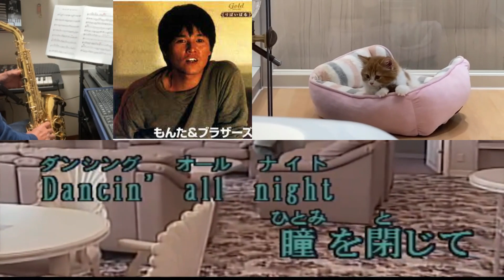追悼曲【ダンシング・オールナイト】もんた＆ブラザーズ・本人歌唱/himself/Sax playing ・mineji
【ダンシング・オールナイト】1980年4月21日　発売　デビューシングル
作詞：水谷啓二　作曲：もんたよしのり
第11回日本歌謡大賞・放送音楽特別賞
第13回全日本有線放送大賞・大賞
第22回日本レコード大賞・金賞
1971年にソロ歌手としてデビューするも思うようなヒットを出せなかった『もんたよしのり』がレコード会社と再起をかけた思いで結成したバンド・もんた＆ブラザーズのデビュー曲
当時、もんた本人は『売れるわけないやん』とすっかり弱気になっており、これが最後のレコーディングになるだろうと思っていたが、発売前から有線放送で火が付き始め各地で1位を獲得。オリコンシングルチャートでも同年5月最終週に第19位に登場、翌週第4位まで上昇、翌々週で第1位を獲得、そこから10週連続で第1位を独走した。TBS系音楽番組『ザ・ベストテン』でも通算７週１位を獲得。
【もんたよしのり】MEMO
出生名：門田頼命（かどたよしのり）
生誕：1951年1月8日
出身地：兵庫県神戸市東灘区
学歴：報徳学園高等学校中退
死没：2023年10月18日　（72才没）
1964年、神戸市立本庄中学校1年時にハンドボール部に入部。神戸市民大会で優勝。
この頃からビートルズのコピーに熱中しバンド活動を開始。1967年、報徳学園高等学校に入学。ハンドボール部に在籍しながら、音楽にも没頭しR&Bやソウル等を中心に歌う。1968年高校を中退し本格的に音楽活動を開始。
1971年上京、シングル『この足の鎖引きちぎりたい』でソロ歌手としてデビュー。
1979年、東京での活動に限界を感じ実家の神戸に戻るも、音楽活動を諦めきれず作曲活動を続ける。
1980年自信最後のチャンスとの思いで『もんた＆ブラザーズ』として再デビュー、『ダンシング・オールナイ』をリリース。大ヒットとなり、第22回日本レコード大賞金賞、他数々の賞を獲得 。NHK紅白にも出場した。この当時は北島音楽事務所に所属していた。
1981年、俳優として『燃える勇者』で映画に初出演する。
本業では第10回東京音楽祭に出場し、『スティヴィー・ワンダー賞』を受賞
10月22日、18日朝に大動脈解離のため亡くなった事が所属事務所によって発表された。以上Wikipedia調べ　この動画はkaratube様よりお借りしました。有り難う御座いました。